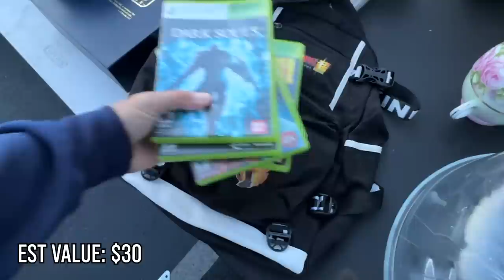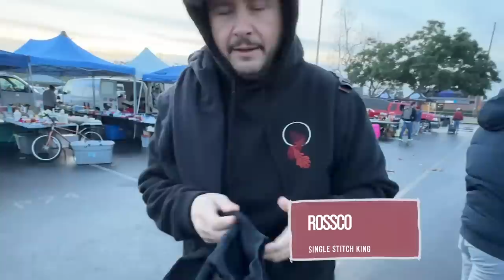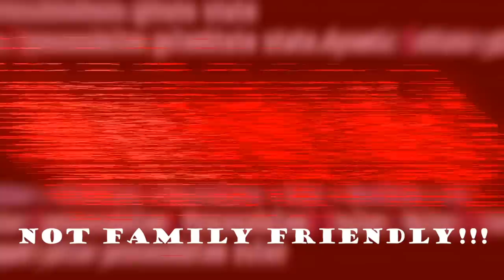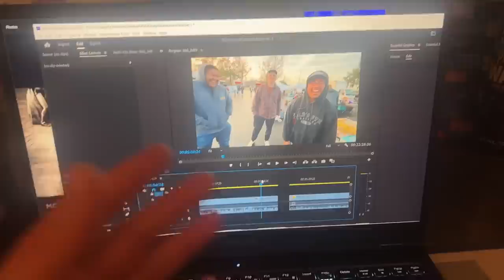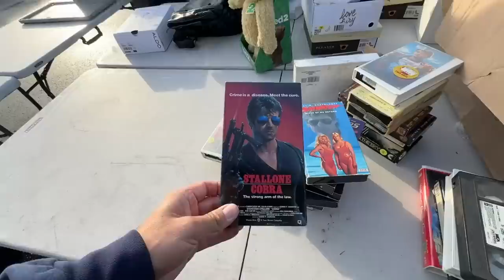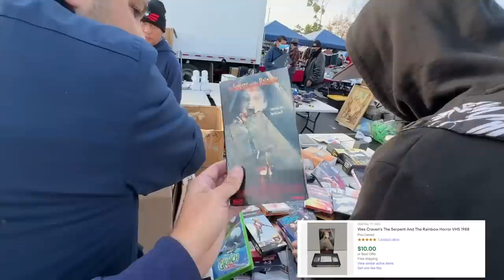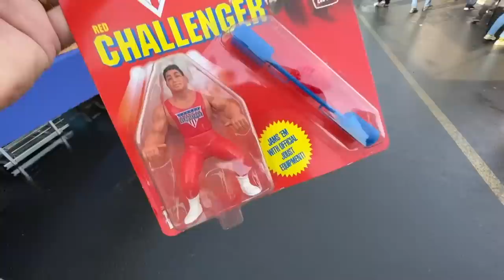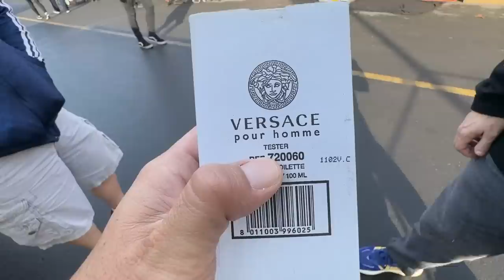I found consoles NOBODY is finding anymore (bought them)